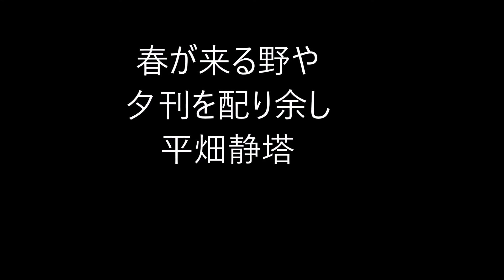立春の俳句。11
立春（りっしゅん）

春立つ,春来る,立春大吉,春さる,

春の季語。

二十四節気の第1。

正月節（旧暦12月後半から1月前半）。

定気法では太陽黄経が315度のときで2月4日ごろ。

恒気法では冬至から1/8年（約45.66日）後で2月5日ごろ。

『暦便覧』には「春の気立つを以って也」と記されている。

立春の期間の七十二候。

初候

東風解凍（はるかぜ こおりを とく）：東風が厚い氷を解かし始める

次候

黄鶯睍睆（うぐいす なく）：鶯が山里で鳴き始める

末候

魚上氷（うお こおりを のぼる）：割れた氷の間から魚が飛び出る

2020年までは2月4日。

2021年～2056年までは
西暦を4で割った余りが1の年は2月3日。
それ以外は2月4日。